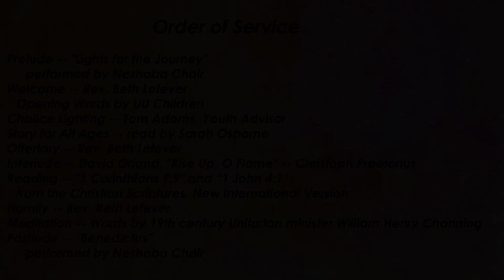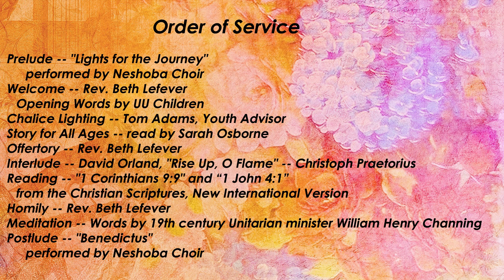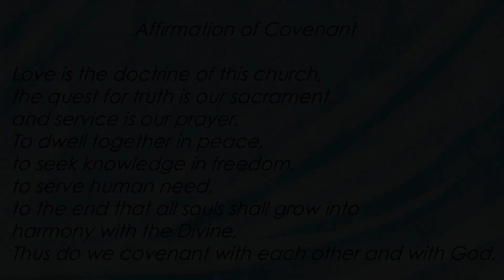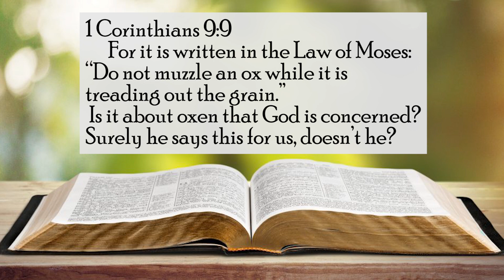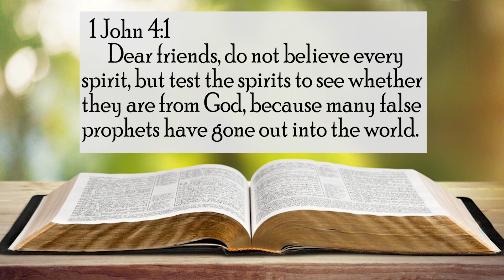Neshoba Church Sunday Service - April 26, 2020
Order of Service:
Prelude, "Lights for the Journey"
 - Neshoba Choir
Welcome
 - Rev. Beth Lefever, Minister
 - Opening Words by UU Children
Chalice Lighting
 - Tom Adams, Youth Advisor
Story for All Ages
 - Sarah Osborne, DRE
Offertory
Interlude, "Rise Up, O' Flame" by Christoph Praetorius
 - David Orland, Music Director
Reading, "1 Corinthians 9:9" & "1 John 4:1" from Christian Scriptures , New International Version
Homily
Meditation, Words by 19th Century Unitarian Minister William Henry Channing
Postlude, "Benedictus"
 - Neshoba Choir
Board Meeting Update
  - Bill Siler, Board Member